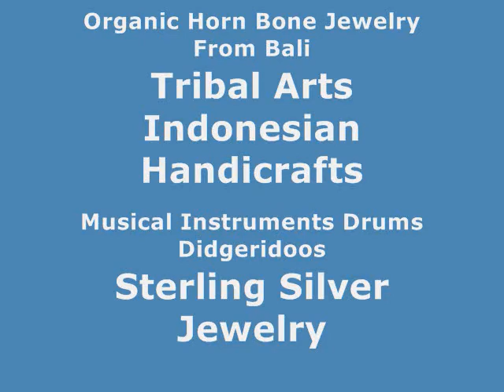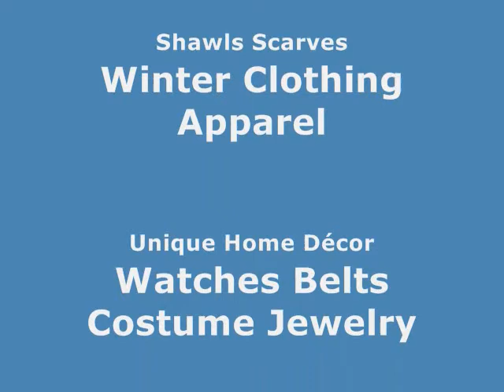mother of pearl 925 sterling silver jewelry Wholesale Artisan Jewelry wholesalesarong.com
mother of pearl jewelry
mother of pearl source
mother of pearl shell jewelry
mother of pearl rings
wholesale mother of pearl jewelry